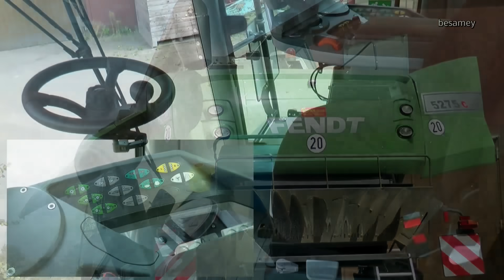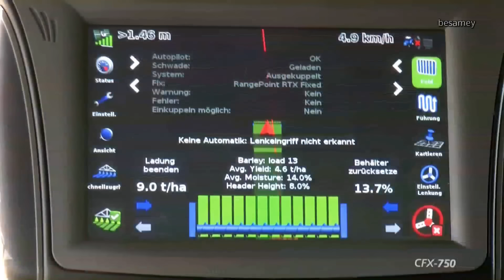FENDT Mähdrescher 5275 C - Landwirtschaft heute - Getreideernte - Combine harvester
Getreideernte mit dem Fendt Mähdrescher 5275 C

- 6-Zylinder AGCO Sicu Power Motor mit 276 PS / 203 kw

Produkt: Demonstration Combines Fendt 5275C.

Diesen Film habe ich noch einmal hochgeladen - jetzt mit Musik
Combine harvester at the grain harvest. Newest Fendt Combine harvester. Transformers der Landwirtschaft.
Vom Bauernhof zum Getreidefeld. Gerstenernte bzw. die Getreideernte 2017 steht vor der Tür. Ein Jahr ist schon wieder vorbei - die Getreideernte 2017 hat begonnen. Beliebt auf youtube

Combine harvester. Transformers of agriculture.
Andere Mähdrescherhersteller z.B. John Deere, New Holland, Claas Lexion, Massey Ferguson, Case, Deutz Fahr, Fortschritt, Laverda

Transformers der Landwirtschaft. Transformers of agriculture.

Ein Jahr ist schon wieder vorbei - die Getreideernte 2015 hat mit Gerste begonnen. Auch das Dreschen bzw. Mähen von Weizen, Triticale, Roggen, Mais (Körnermais) und Raps beginnt bald wieder für die Erntemaschinen.